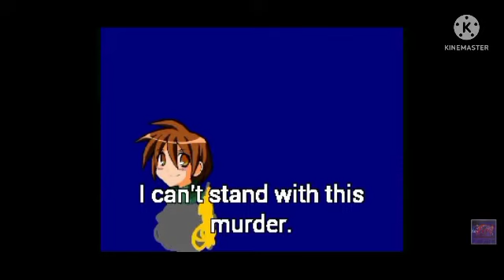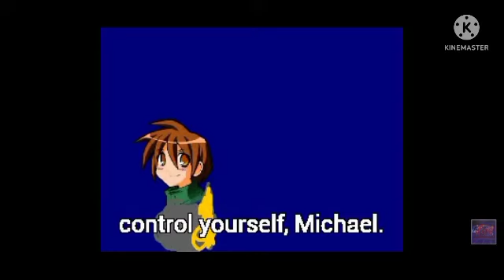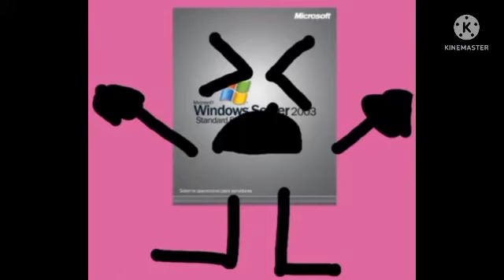Logo Bloopers & Velvets Episode 1 Cat Carltdamien In NBK Style Bujotoon Magic Video